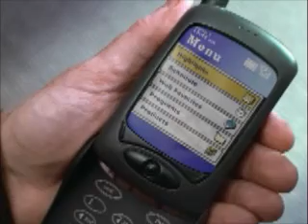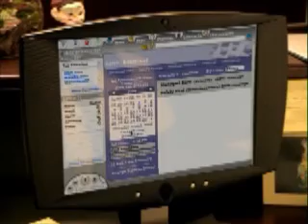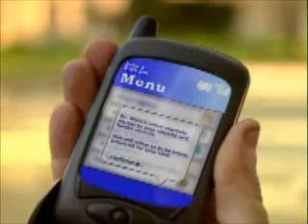Microsoft Vision of the Future_0422_Health